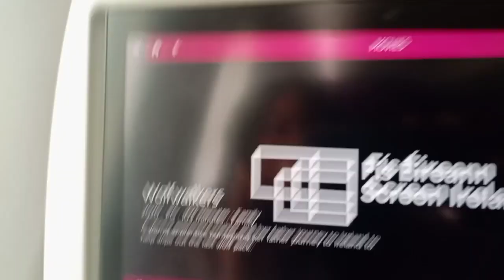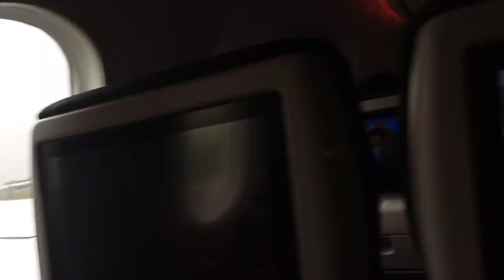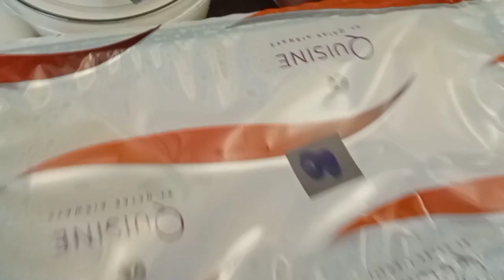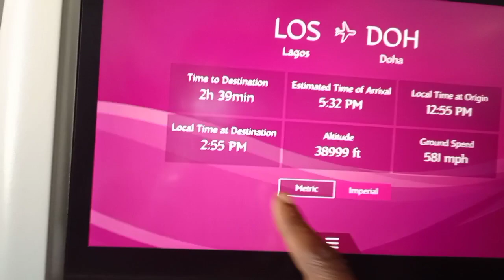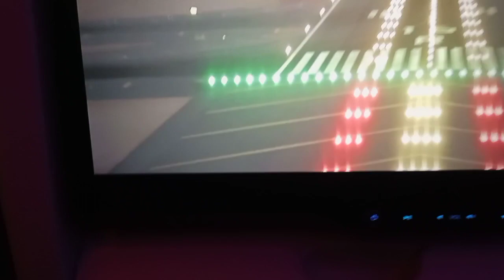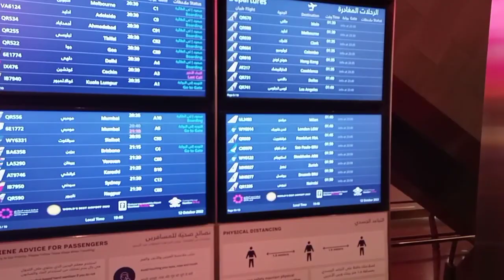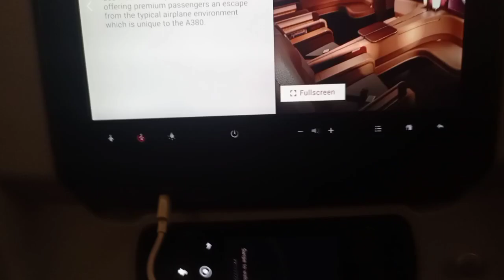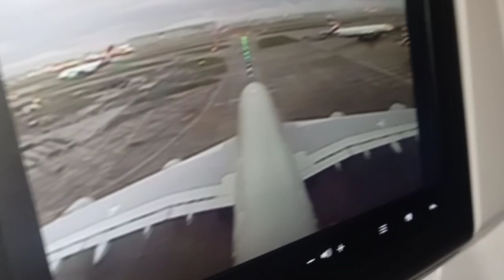UK Relocation TRAVEL VLOG: Relocating from NIGERIA 🇳🇬 to the UK🇬🇧 Japa vlog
Our Relocation Travel Story || Travelling with kids || Grateful for a new beginning

UK Living 🇬🇧 || Christmas Morning Special Opening Present || We surprised the children

Relocation vlog,relocating from Nigeria to the UK,japa,Lagos to London,relocation 2022,we moved to the UK,Travel vlog,japa season united kingdom vlog,moving to the UK,UK Relocation TRAVEL VLOG: Relocating from NIGERIA 🇳🇬 to the UK🇬🇧 Japa vlog